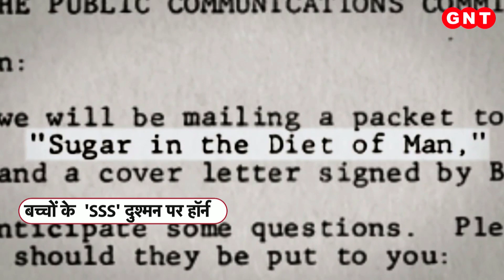Phone Addiction: आपके बच्चों के लिए कितना खतरनाक है मोबाइल फोन, देखें क्या कहती है नई स्टडी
हम बगैर सोचे समझे बच्चों के हाथों में अपना फोन दे देते हैं. शुरू में बच्चे को अच्छा लगता है लेकिन धीरे धीरे उसे लत लग जाती है. ज्यादातर लोग बच्चों की जिद की वजह से उनको फोन दे देते हैं. ऐसे भी लोग हैं जिनको इस बात से खुशी होती है कि उनका बच्चा स्मार्टफोन यूज करना जानता है, यूट्यूब या इंटरनेट से वाकिफ है लेकिन एक नई स्टडी में दावा किया गया है कि कम उम्र से स्मार्टफोन इस्तेमाल करने वालों की दिमागी सेहत पर इसका खराब असर पड़ता है.